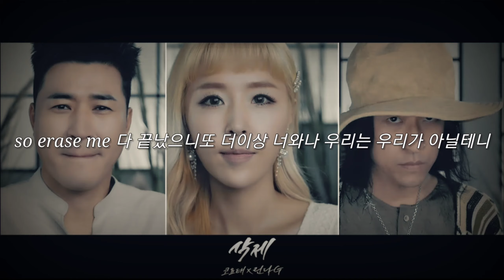Koyote - Delete / 코요테 - 삭제 (Lyrics Hangul ver.) 가사